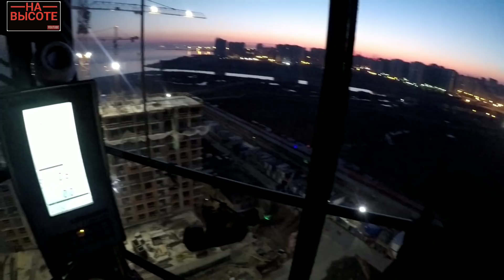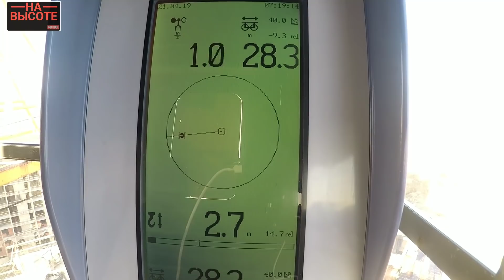Башенный кран. Последнее видео на этой высоте. Tower crane. Last video at this height.